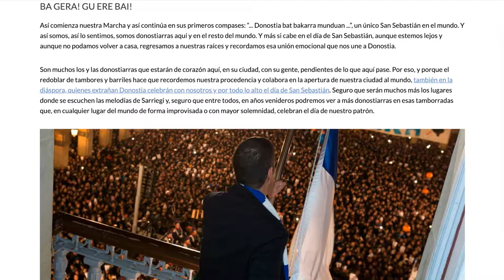2019ko Danborradaren aurkezpena